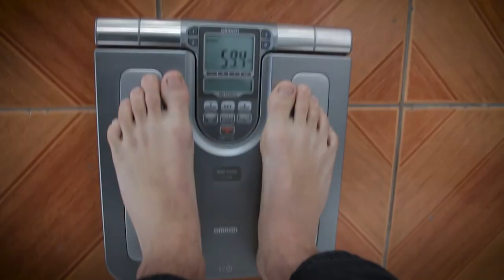BJJ STARS CONFERE #7 Igor Barbosa x Rickson Rodrigues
Seja bem vindo a mais um Show de Jiu Jitsu, o BJJ Stars Confere desta vez traz uma luta de Faixas Roxas, de um lado Igor Barbosa da Tetris Jiu-Jitsu e do Outro Lado Rickson Rodrigues da GF TEAM Jiu Jitsu, uma luta que pegou fogo, dois atletas mostrando o melhor do Brazilian Jiu Jitsu de Kimono dentro do tatame,  e ai quem você acha que deve enfrentar o vencedor?

Para participar, envie uma mensagem no instagram do @fepalopes

BJJ STARS CONFERE # 2 - Vinicius Oliveira x Thiago Herzog UG8Y